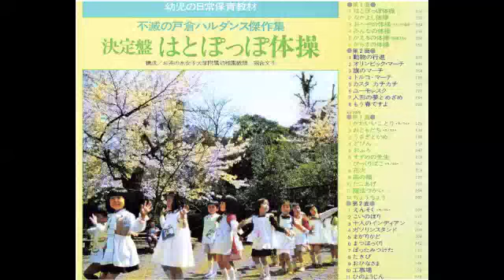カスタかちかち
EZ7078B5カスタかちかち